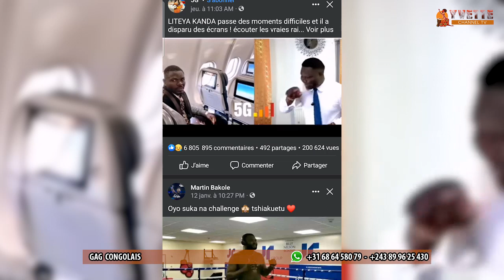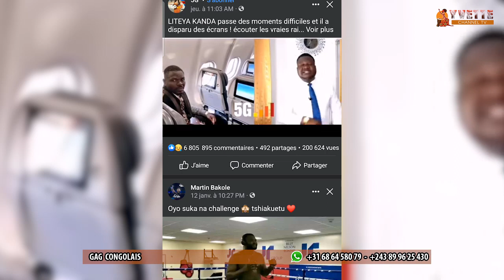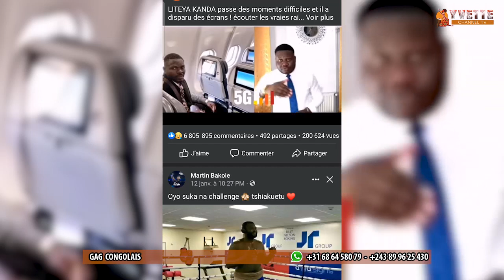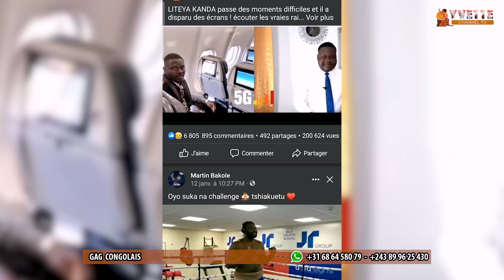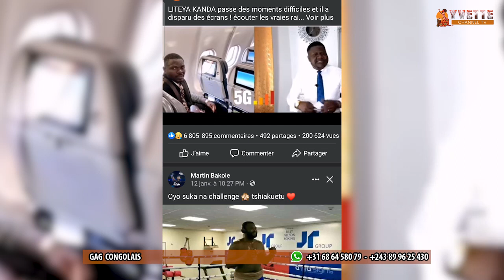EYINDI !!! DIVORCE YA JOSÉ NA MIMI KABEYA, CARINE MOKONZI AZA NA ZEMI YA SOLO TO YA LOKUTA ???